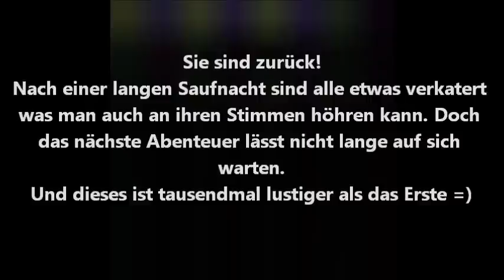Unser Sprungschiff Staffel 2 Staffelstart Folge 1 Heisser Kakao und heisser Daniel